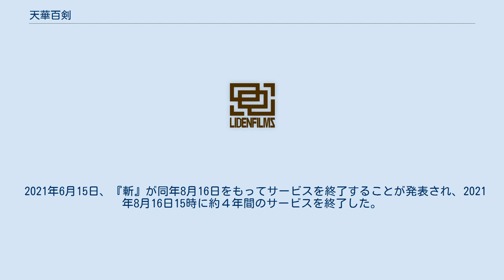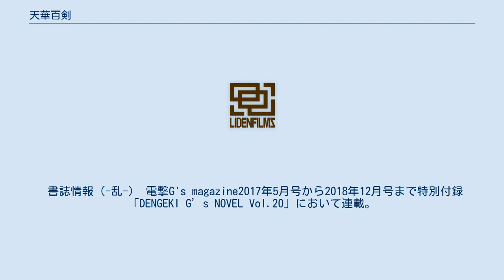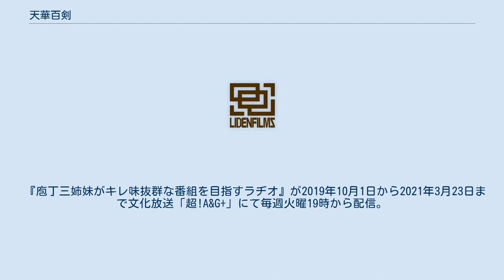天華百剣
ディー・エヌ・エーのゲームソフト
武器・兵器の擬人化
『天華百剣』（てんかひゃっけん）は、刀剣をモデルとした少女「巫剣（みつるぎ）」たちが、架空の時代「銘治（めいじ）」を生き抜く様を描く日本のメディアミックス作品群。
KADOKAWA（電撃G's magazine、電撃ホビーウェブ）によるオリジナル企画、およびプロジェクト。
設定制作はセブンデイズウォー。
 架空の年号「銘治（めいじ）」の時代に起きた、人の姿と意志を得た刀剣「巫剣」と、巫剣の力を最大限に引き出すことのできる巫剣使いを中心とした複数の物語が描かれている。
メディアごとに主人公となる巫剣使いや巫剣が異なり、時代も違う。
 2015年5月に『電撃G's magazine』にてプロジェクトが発表され、同時に公式ウェブサイトを公開。
 2016年3月には公式コミック『天華百剣-発-』が電撃G'sコミックにて連載されることが発表され、2016年5月号より掲載された。
2018年2月より『天華百剣-戯-』『天華百剣-彩-』、同年4月より『天華百剣-瞬-』が連載開始となった。
 2017年5月から、小説『天華百剣-乱-』『天華百剣-煌-』が連載開始となった。
 2016年5月にはスマートフォン向けアクションRPG『天華百剣 -斬-』として2016年秋に配信されることが開発中画面と共に発表され、2017年4月20日に正式リリースされた。
配信元はDeNA、開発担当はあまた株式会社。
 2021年6月15日、『斬』が同年8月16日をもってサービスを終了することが発表され、2021年8月16日15時に約４年間のサービスを終了した。
 長く続いた戦乱の時代が終わり、廃刀令が公布された銘治時代。
剣士とともに歴史を裏で支えた巫剣たちも、自らを武器として使用することを禁じた「百華の誓い」を胸に抱きそれぞれの道を歩みだした。
しかし関ヶ原の合戦からおよそ三百年後、亡霊や巫剣による原因不明の災いが発生し始める。
政府直轄組織「御華見衆」は、災いの鎮圧と巫剣の保護をすべく立ち上がる。
 主にモデルとなった刀剣、複数のメディアで共通する設定を記述する。
イラストレーターはゲーム版、声優はゲーム版およびアニメ版のもの。
 巫剣は公式ウェブサイトの「巫剣名物帳」に追加されていき、順次『斬』でプレイアブルキャラクターとして実装されている（大包平と村雨の2振りを除く）。
その中には鍛冶兵によって作られた、既存の巫剣と同じ銘を持つ「影打」も存在する。
また、既存の巫剣の別バージョンが実装されることもある。
これらは銘の頭に［○］（○は、影打の場合は影、衣装を変えた場合は衣装のテーマを表す漢字一文字が入る）が付くが、「心意化粧」という特殊な処理を施された場合はその限りではない。
 刀剣に地方色の強いエピソードがある場合、担当声優にはその地方出身者をアサインする傾向が非常に強く、方言を交えたセリフに大きく貢献している。
事情により声優が交代した場合、『斬』では既に入手済みのプレイヤーにのみ[憶]と名の頭に付いた旧声優の音声の巫剣が配布され、手持ちの巫剣は新声優の音声に切り替わる。
ガチャからは新声優のバージョンのみ排出されるようになり、旧声優のバージョンは新規入手不可となる。
 ここでは、巫剣以外の登場人物を記載する。
各メディアに登場する巫剣については、巫剣を参照。
 天華百剣プロジェクトが原作を手がけ、酒月ほまれが作画を担当する。
『電撃G'sコミック』2016年8月号から2017年７月号まで連載された。
三十二年式軍刀甲がメインキャラクターを務める。
小説版の天華百剣 -乱-と共に正史であるとされ、乱の前日譚となっている。
天華百剣プロジェト最初のメディア展開となった。
2017年10月27日に単行本化されるにあたって、タイトルが天華百剣から 『天華百剣 -発-』 に変更されている。
 あらすじ（-発-） 時は銘治32年、表向きは「みやこ屋」という名の湯屋を営む御華見衆の拠点。
天下五剣の一振り数珠丸恒次の主である兄・小太郎...